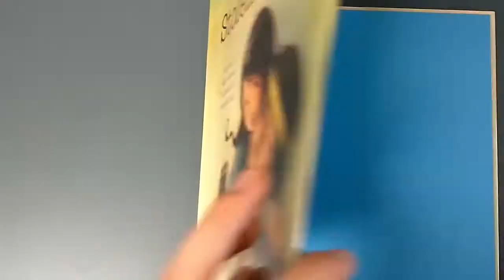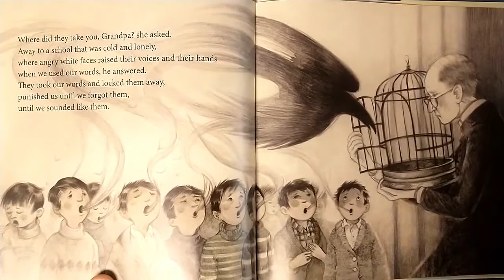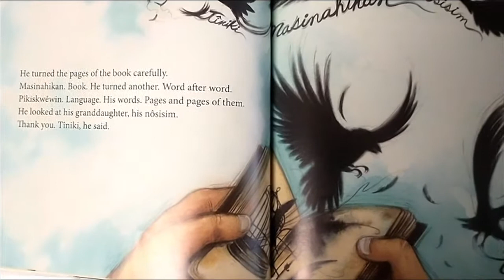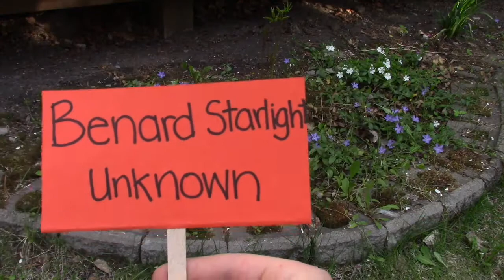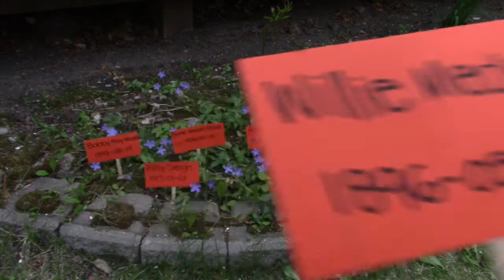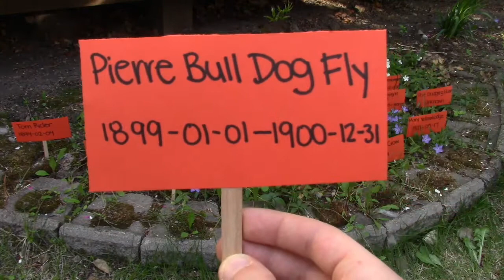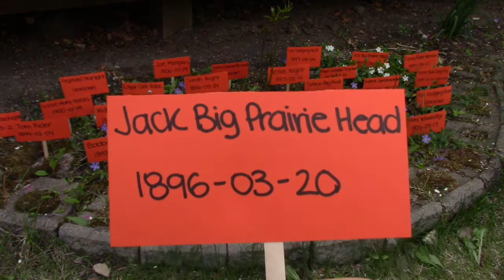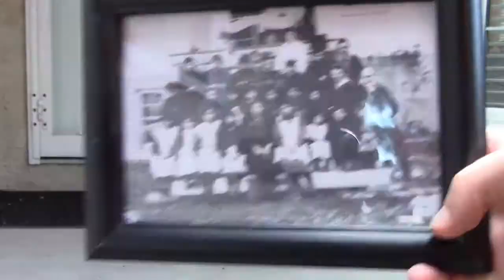Truth and Reconciliation edited